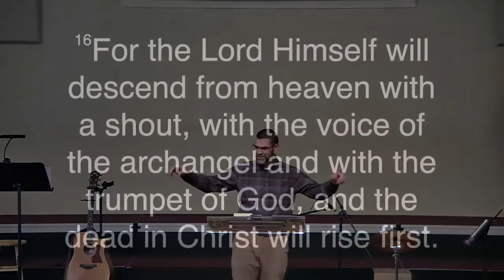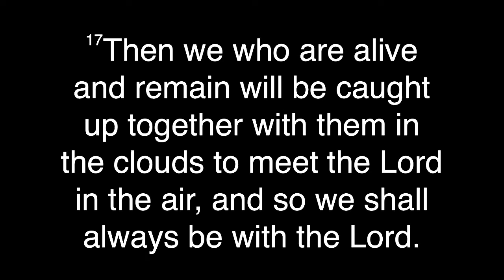July 24, 2022 Morning Worship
Welcome to Counce First Baptist Church! We are so glad you joined us today.  Today's message is from 1 Thessalonians titled, "Are You Ready?"